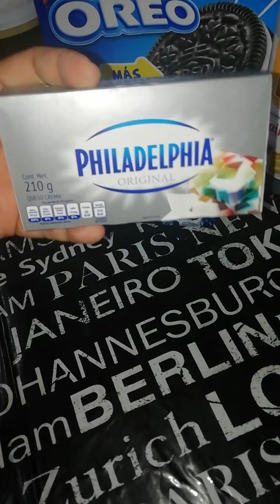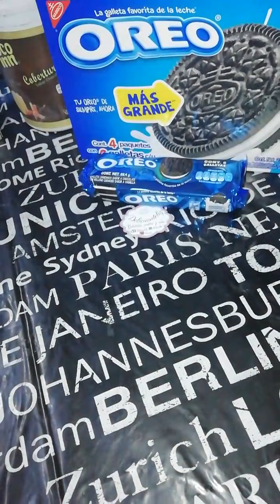Gelatina De Oreo Fácil y Deliciosa ❤️😋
INGREDIENTES
2 GELATINAS DE SOBRE DE LECHE
24 GALLETAS OREO
LITRO Y MEDIO DE LECHE
UN CHORRITO DE VAINILLA